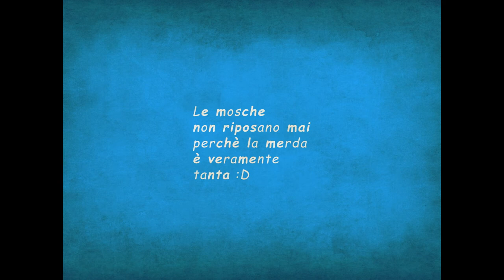La mosca non riposa mai - Andrea Vitti Production©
Un omaggio ad Alda Merini.

• Realized with the help AfterEffect and iPad •